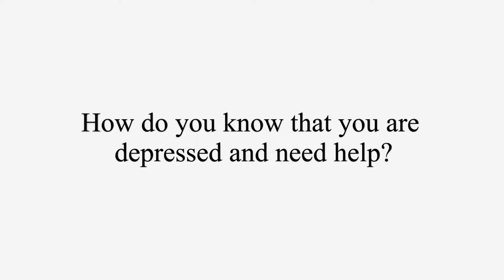Dr Panattoni talks about depression